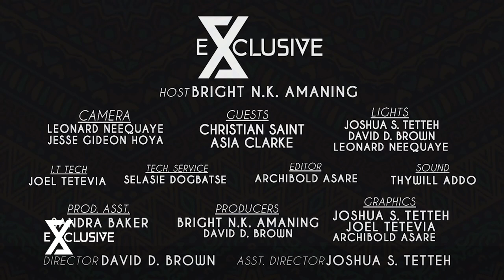CARTER & CLARKE PROMO NEW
This is the Promo Video of Ghanaian Celebrated Photographer Carter Saint and Canadian Selfish Thought Hair Stylist Asian Clarke. They Speak to Bright N. K. Amaning on exclusive.